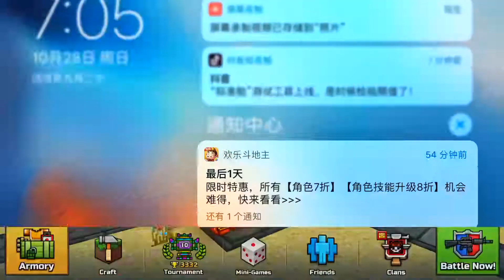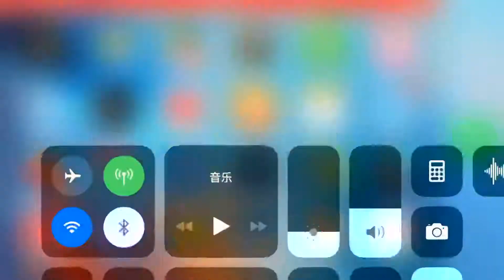A Random Pixel Gun 3D Video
Didn’t upload a lot cuz iPad died with the dead pixels.

And now me play on the phone...